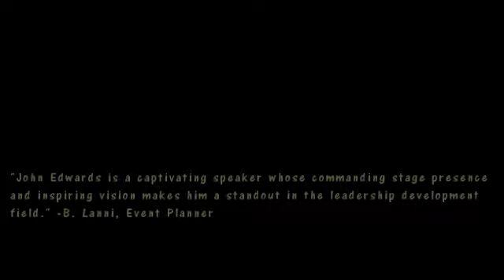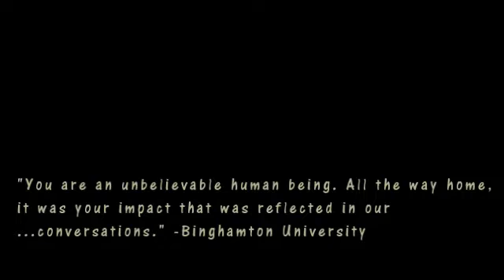John F. Edwards: "JF Edwards demo"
Energize your audience to Lean Into Their Future and avoid getting stuck with humor, data and motivation from a change, leadership and culture expert.Engaging * Inspiring * High energy * Expertise Hire John F. to speak at your next event.